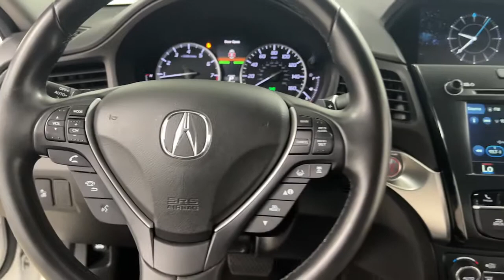2019 Acura ILX Bakerstown PA 11U01786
Platinum White Pearl Used 2019 Acura ILX available in Bakerstown, Pennsylvania at Jim Shorkey North Hills Chevrolet.
2019 Acura ILX Premium Package - Stock#: 11U01786 - VIN#: 19UDE2F74KA005820

Jim Shorkey Chevrolet of North Hills is pleased to offer this attractive 2019 Acura ILX Premium Package Platinum White Pearl 2.4L I4 DOHC i-VTEC 16V 8-Speed Dual-Clutch FWD AM/FM radio: SiriusXM, Apple CarPlay/Android Auto, Auto-dimming Rear-View mirror, Automatic temperature control, CD player, Delay-off headlights, Electronic Stability Control, Exterior Parking Camera Rear, Front dual zone A/C, Fully automatic headlights, Heated door mirrors, Heated front seats, Lane departure: Lane Keeping Assist System (LKAS) active, Memory seat, Perforated Milano Premium Leather Seat Trim, Power moonroof, Radio: Acura Premium Audio System, and Wheels: 17 x 7.0 Pewter Silver Y-Spoke.brbrJim Shorkey Certified vehicles undergo a 130 multi-point inspection, must pass PA State Inspection and Emissions and include the remainder of factory warranty.